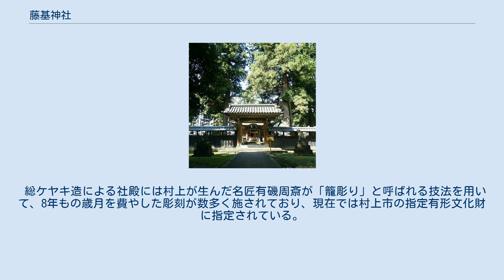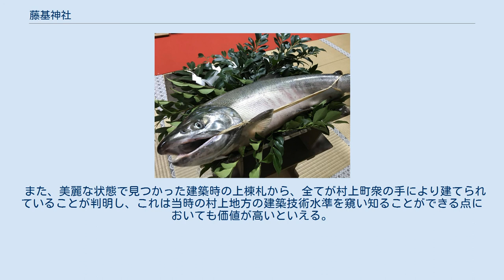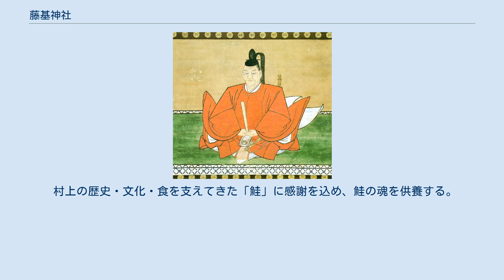藤基神社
藤基神社（ふじもとじんじゃ）は、新潟県村上市にある神社。
徳川家康の異母弟であり、村上藩祖・内藤信成と歴代城主を祀る。
境内地全域が国指定史跡『村上城跡』に、社殿及び付属建造物が村上市指定文化財及び村上市歴史的風致形成建造物にも指定されている。
 村上城内三之丸に鎮座し、村上藩の藩主内藤家開祖・内藤豊前守信成及び歴代城主を主祭神として祀る神社である。
 信成は徳川家康の異母弟とされ、戦国時代から江戸時代前期の武将・譜代大名であり徳川十七士の一人。
 後世の村上藩主内藤家の不幸（度重なる子の病死）に際し、家祖・信成を祀る霊廟として建てられた。
 創建の故事に加え歴代城主が子孫繁栄と家運長久を祈念してきたことから、安産や子育てにご利益があるとされているほか、武家の神社であることに加え、社殿が城主居館から裏鬼門に位置していることから厄除け・勝運の神としても信仰されている。
 城下町の面影をいまなお色濃く残す同市において、城主を祀る同社へは市民から篤い崇敬が寄せられている。
 内藤信成肖像画（安泰寺蔵、村上市郷土資料館保管） 内藤家4代信良の跡継ぎには嫡子信貞が定められていたが、わずか13歳で病死する。
急遽弌信が家督を相続するも、弌信の子も合わせて5人が早世する。
続けざまに起こる家の不幸を払い除けようと、享保2年（1717年）に江戸内藤家邸内に家祖・信成を祀る霊廟を創り「藤基神社」と称したのが始まり。
 享保5年（1720年）に弌信が初代村上藩主となったのち、7代藩主で江戸幕府老中の信思により嘉永2年（1849年）に、江戸藤基神社から分霊を遷座し現在の社殿を建立した。
併せて在来の八幡大神及び、城内二之丸に鎮座していた稲荷大神を合祀。
社殿は城内と城下の境目に立ち、村上城主の居館から裏鬼門（南西）の方角に建てられていることから、藩の鬼門封じの意味合いをもっていると考えられている。
 明治6年（1873年）に村社に列せられたのち、村上本町新町の菅原神社の社殿廃頽により菅原大神を合祀し、大正6年（1917年）に県社へと昇格した。
現在では、旧村上市街地において学問の神菅原道真を唯一祀る神社である。
 平成5年に村上城の遺構として境内地全域が国指定史跡『村上城跡』に指定された。
昭和55年（1980年）には、社殿及び付属建造物が村上市指定有形文化財（建造物）に、平成28年（2016年）に同市の歴史的風致形成建造物に指定されている。
 家康を祀る日光東照宮と同じ神社建築様式である権現造により建てられており、正面に唐門を設け周りに源氏塀を配し、拝殿と本殿が石の間と呼ばれる石畳の廊下により繋がれている。
 総ケヤキ造による社殿には村上が生んだ名匠有磯周斎が「籠彫り」と呼ばれる技法を用いて、8年もの歳月を費やした彫刻が数多く施されており、現在では村上市の指定有形文化財に指定されている。
 また、美麗な状態で見つかった建築時の上棟札から、全てが村上町衆の手により建てられていることが判明し、これは当時の村上地方の建築技術水準を窺い知ることができる点においても価値が高いといえる。
 拝殿扉の扁額には内藤家裏家紋の「軍配団扇」を、拝殿内の釘かくしには内藤家の印「卍」が打たれている。
また、境内の石垣は村上城の石垣と同じ柏尾の石が使われている。
 令和2年9月19日に「村上藩主内藤家立藩300年記念事業」が行われ、青銅大燈籠が復元された。
青銅大燈籠は、嘉永2年の神社建立の時に村上藩家老衆より寄進されたものだが、第2次世界大戦の金属回収令により失われる。
復元されたことによって、建立当時の境内の姿が再び蘇った。
 その他、境内に存在する建築物を下記に列挙する。
 村上の歴史・文化・食を支えてきた「鮭」に感謝を込め、鮭の魂を供養する。